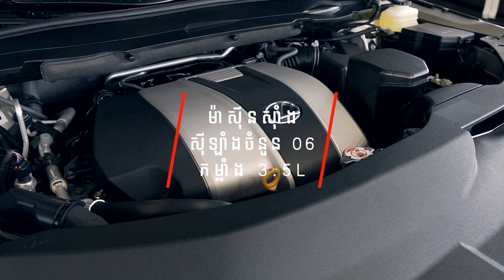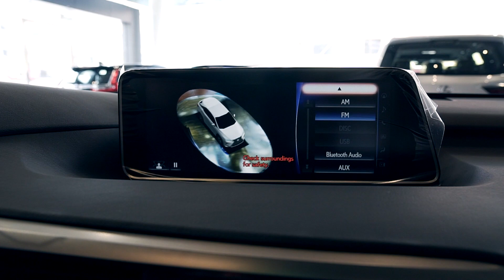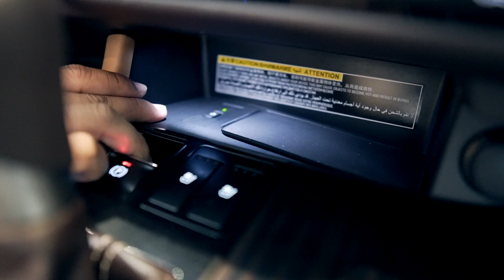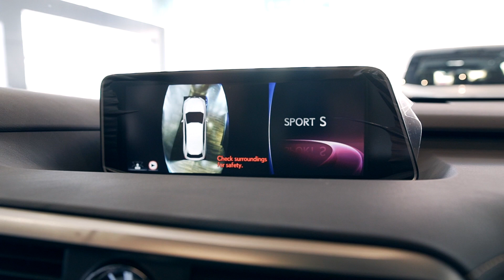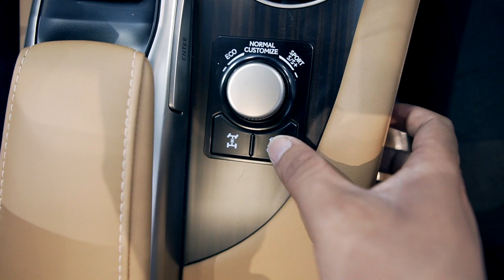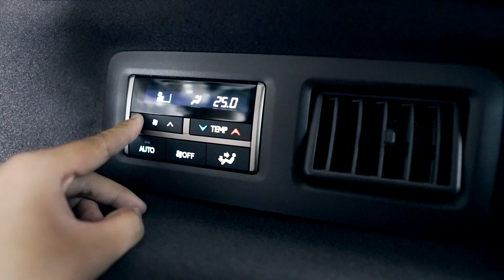មកដល់ហើយ Lexus Rx350 L 7 seats ហើយខកចិត្តមិនស្ទើរទេសម្រាប់អ្នកទិញ Lexus Rx350 ធម្មតា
ក្នុងវីដេអូនេះមាននិយាយអំពី .
១ កម្រិតស៊ីសាំង
២​ តម្លៃលក់
៣ របៀបប្រើប្រាស់
The amount of standard equipment on the RX 350L is impressive, but we recommend getting the Luxury trim level. On top of standard equipment such as tri-zone climate control, LED lighting and a power-folding third-row seat, the Luxury trim level adds heated and ventilated front seats, a heated steering wheel, upgraded leather upholstery, and heated second-row seats. The Luxury trim level is reasonably priced, too, without a lot of superfluous equipment.
Direction by: Loy Phealay (Ley)
and (videohive.net)